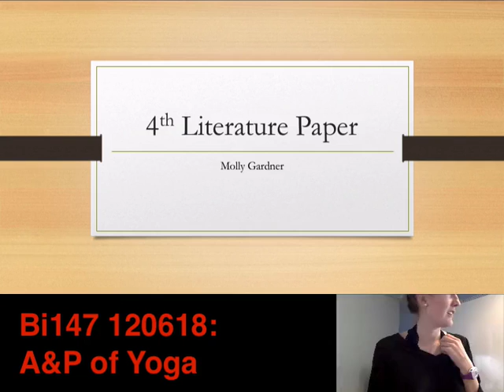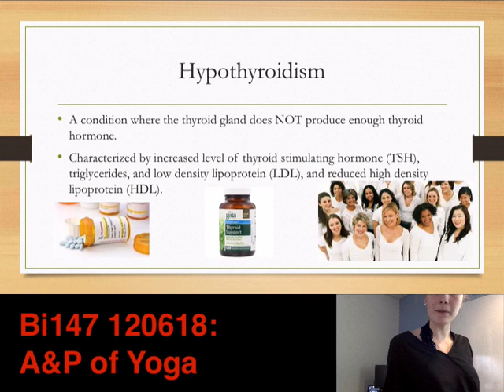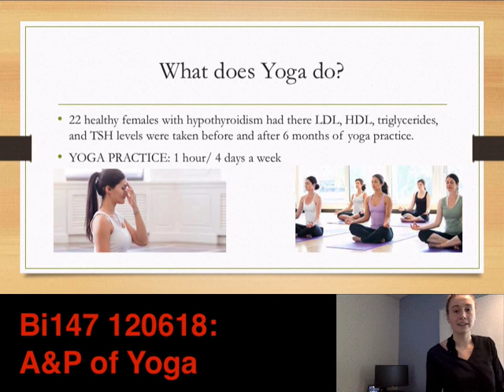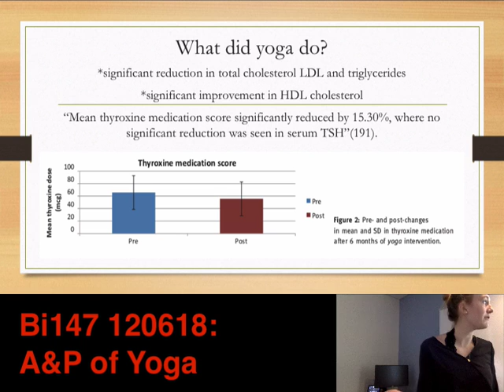Bi147 120618: Literature presenations - Molly